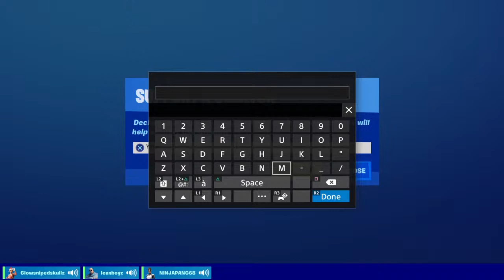Solo with myself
I might post everyday around 12 o clock